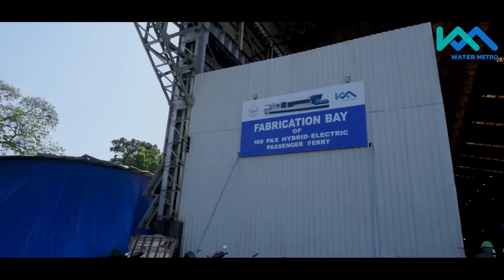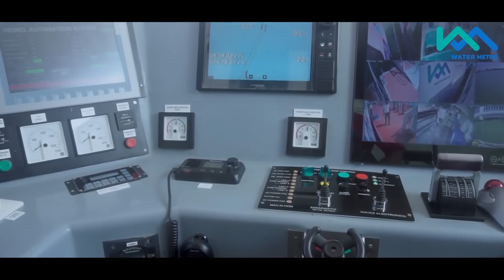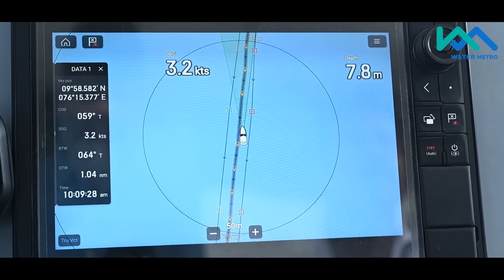വാട്ടർ മെട്രോ ബോട്ടിൽ എന്തെല്ലാം Kochi Water Metro Things to know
The Kochi Water Metro is a water transport system that operates in the city of Kochi, located in the southern Indian state of Kerala. It is a unique project initiated by the Kochi Metro Rail Limited (KMRL) with the aim of providing a fast and eco-friendly mode of transportation in the city. The water metro project is part of the larger Kochi Metro project, which includes a metro rail system as well.

The water metro system comprises modern boats and state-of-the-art infrastructure, including 16 stations along the route. The project is being implemented with financial assistance from the German development bank KfW and the Kerala Infrastructure Investment Fund Board (KIIFB).

The water metro project is expected to benefit thousands of people living in and around Kochi, who can use the water transport system to reach their destinations quickly and efficiently. It is also expected to reduce traffic congestion and air pollution in the city.